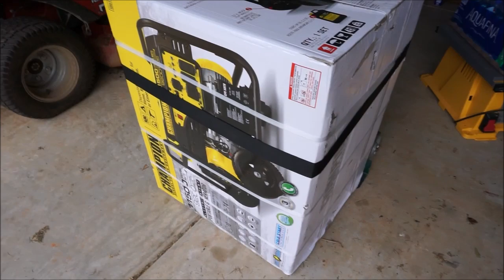Filipina Married To American In North Carolina USA Our Preparation Hurricane Florence Stay Safe